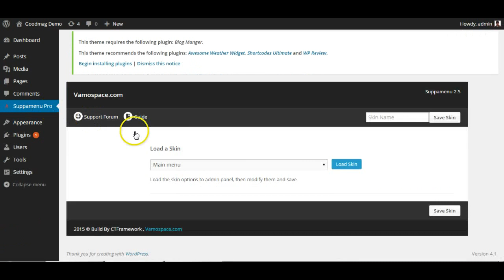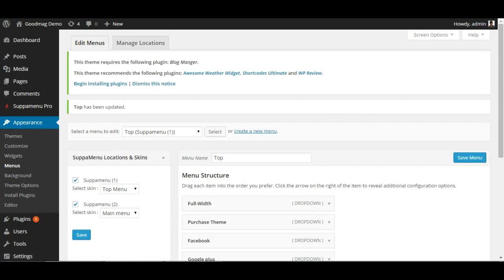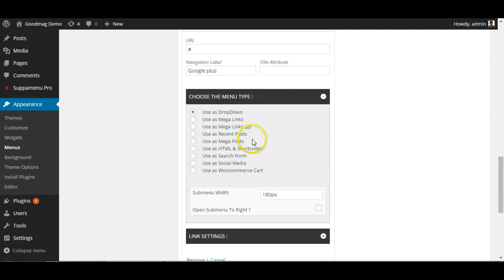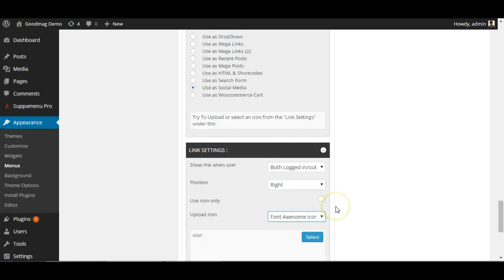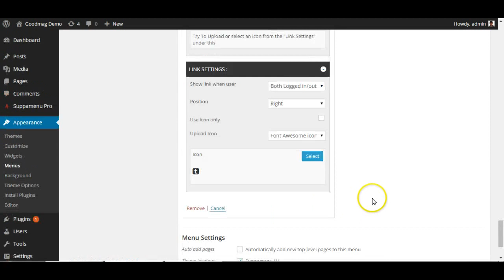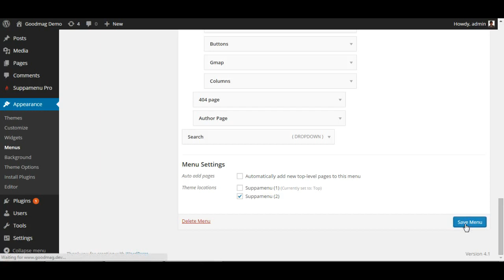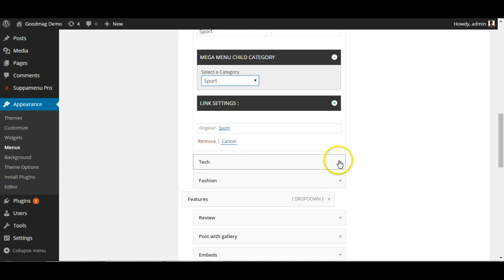Setup Goodmag Menu